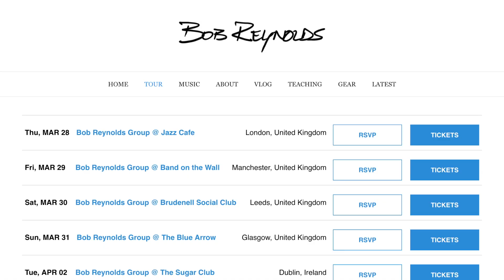Learning Music By Ear—Fast. (How Snarky Puppy's Horn Section Does It)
Here's an inside look at the Snarky Puppy horn section's process for (quickly) memorizing music—right before recording it.

Bob Reynolds is a Grammy Award-winning tenor saxophonist known for his work with Snarky Puppy, John Mayer, and 9 solo albums. His latest album, Quartet, debuted at #3 on Billboard's Contemporary Jazz charts. He is a D'Addario Woodwinds artist.

“A self-assured saxophonist and an unassuming yet effective composer…”

“…Reynolds flexes an assured hand with melding hip-swiveling jazz and funk as a bandleader.”
LA TIMES

“Some of the freshest, most compelling, and most soulful music I have heard recently. Bob Reynolds is an amazing musician, with something very exciting and original to say.”
Joshua Redman, Grammy-nominated saxophonist

“Bob is one hell of a saxophonist! His sound is rich and his execution is effortless.”
Michael Brecker, Grammy-winning saxophonist

LONGER BIO

Saxophonist Bob Reynolds is an in-demand jazz performer, educator, and sideman, as well as a regular member of the Grammy Award-winning band Snarky Puppy. Born in Morristown, New Jersey in 1977, Reynolds grew up in Jacksonville, Florida, where he first started playing saxophone at age 13. Although he listened to a range of music as a kid, by his late teens he was a dedicated jazz student. After high school he honed his skills at Boston's Berklee College of Music, where he mentored with George Garzone, Hal Crook, and others. As a leader, he debuted with 2000's The Bob Reynolds Quartet, followed by 2006's Can't Wait for Perfect. That same year, he joined fellow Berklee alum John Mayer's band and spent the next five years with the pop star, touring and appearing on such albums as 2008's Where the Light Is and 2009's Battle Studies.

In 2013, he returned to his solo work with Somewhere in Between, which reached number one on digital jazz charts. He then made his Snarky Puppy debut appearing on the genre-bending group's 2014 effort, We Like It Here. Two years later he was back with Snarky Puppy for the Grammy Award-winning Culcha Vulcha. In 2017, Reynolds delivered the EP Guitar Band, which featured appearances from Kneebody bassist Kaveh Rastegar as well as fellow Snarky Puppy members Robert "Sput" Searight (drums) and Mark Lettieri (guitar). ~ Matt Collar